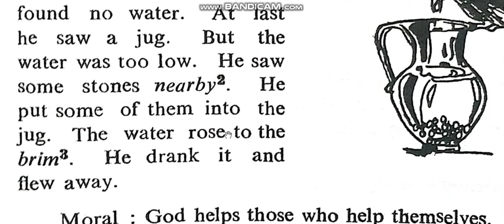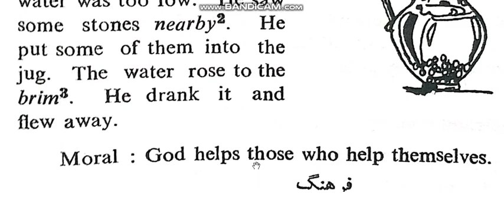English Class 6 Grammar ' A Story ' Page # 99